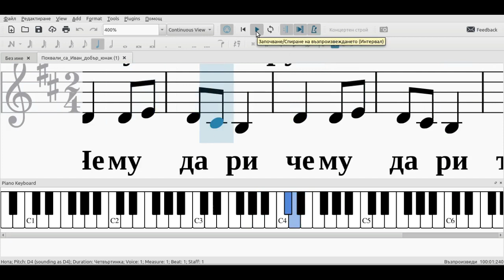нотен репетитор "Похвали са Иван"